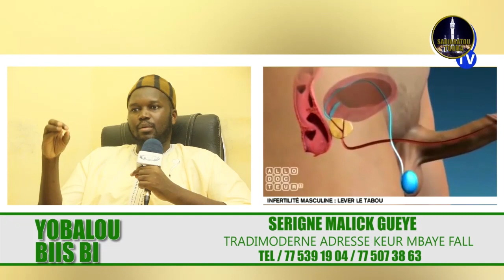Allahou Akbar une Révélation étonnante de Serigne Malick Gueye sur l’affaire de la sexualité.